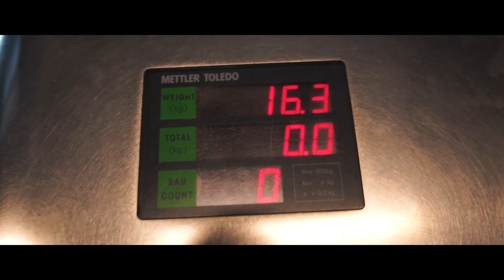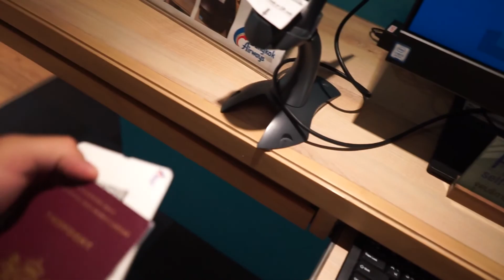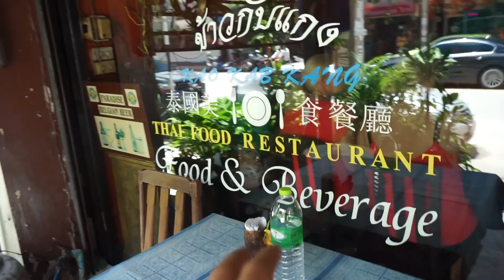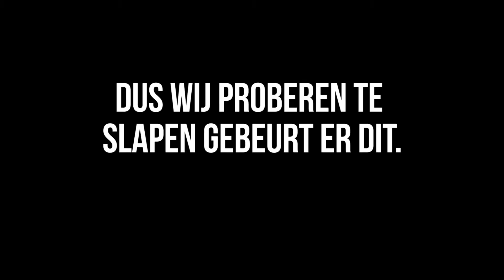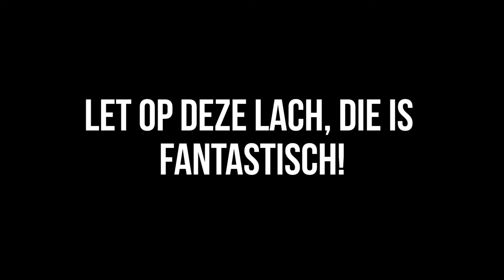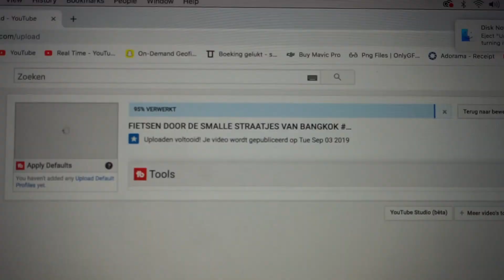SUSHI VOEREN OP DE STREETFOOD MARKET #278